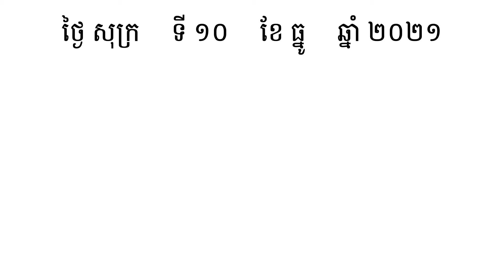បាច់ | រៀនពាក្យមួយថ្ងៃមួយពាក្យ | Khmer Word of the Day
⭐ រៀនពាក្យមួយថ្ងៃមួយពាក្យ:

បាច់  (នាម)  សំណុំអ្វីៗដែលគេចងរួមគ្នាមិនឲ្យរាត់រាយ